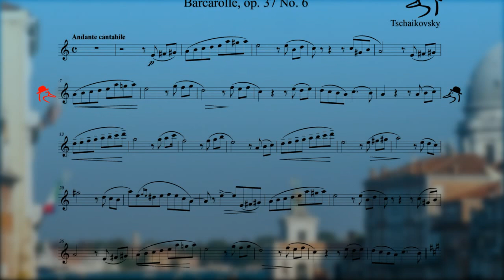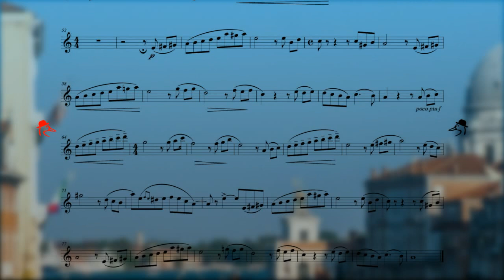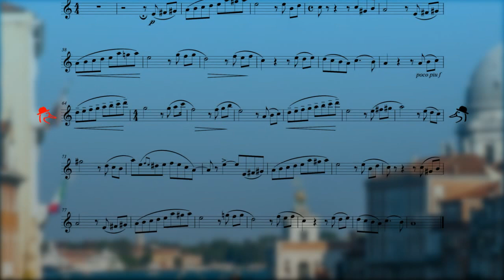C066 / 오카리나연주 / Barcarolle op 37 No 6 -Tchaikovsky / 오카리나할배